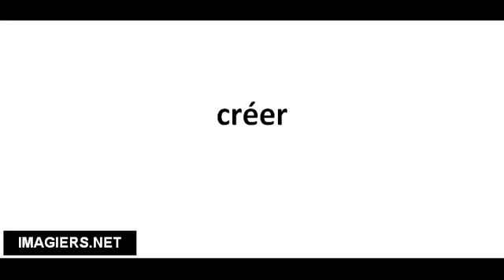Pronounce French with Vincent # créer